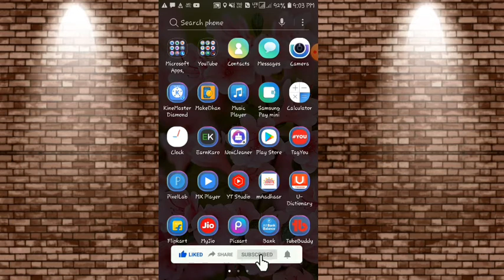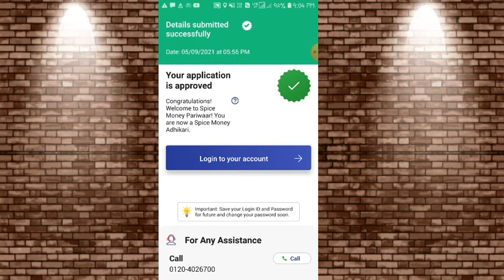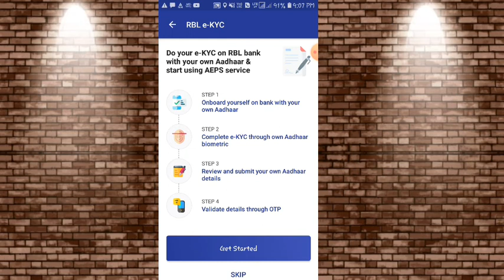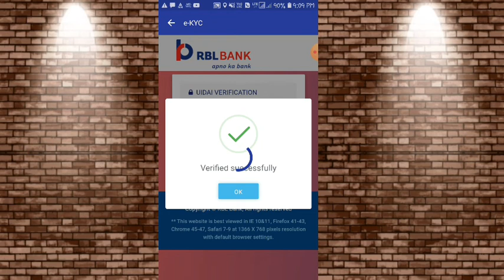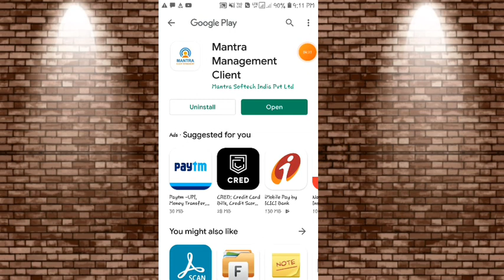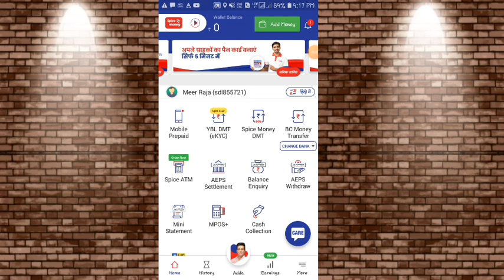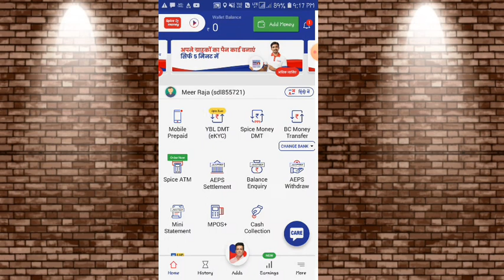spice money login kaise kare - Spice money registration free id password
spice money login kaise kare - Spice money registration free id

SpiceRegistration%100